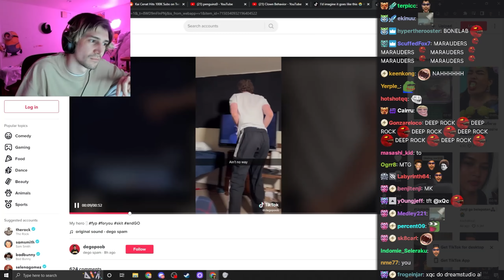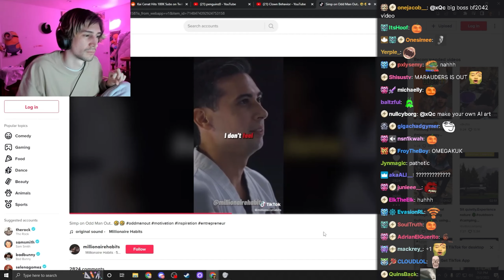xQc reacts to Dream's fan reaction to his face reveal